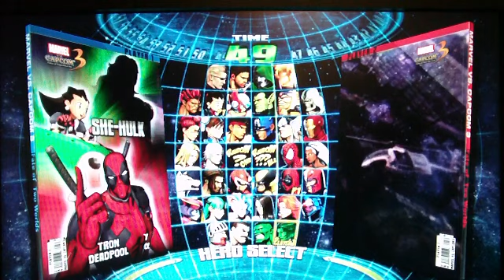MvC3 - Training Pt1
My few journies into the online w/ MvC3